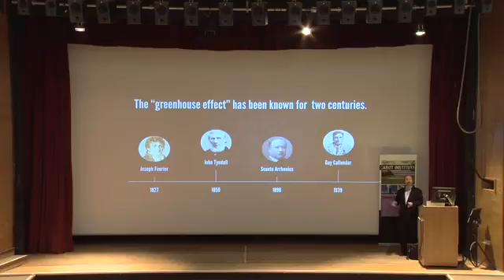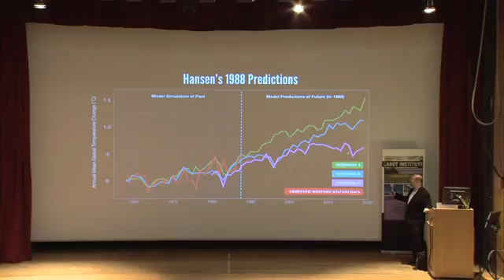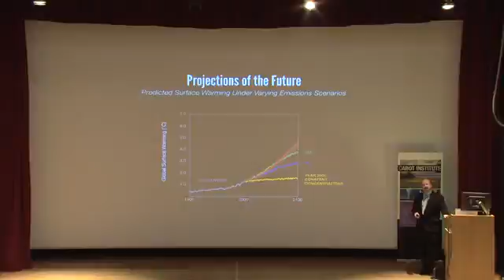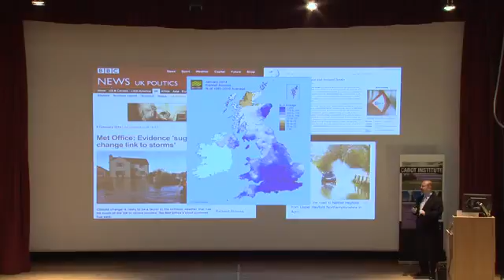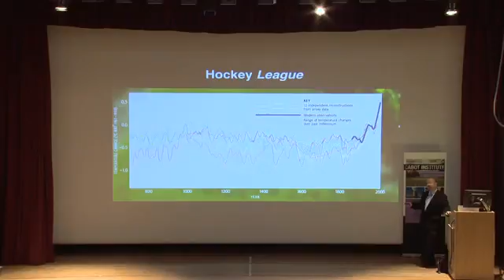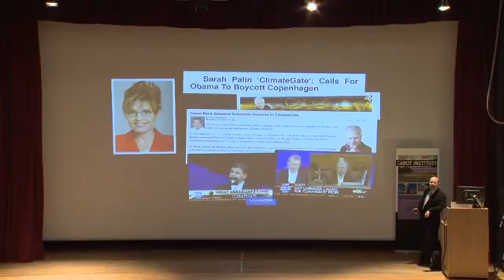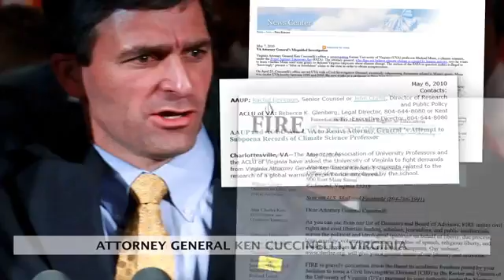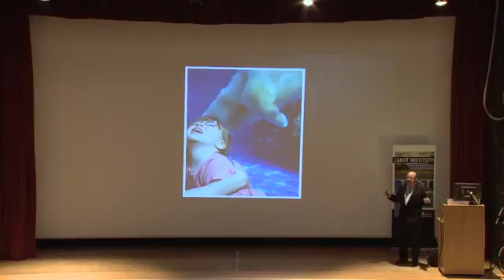The Hockey Stick and the Climate Wars: Dr Michael Mann